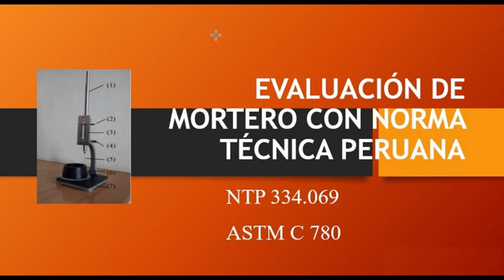Elaboración y prueba de morteros NTP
mostramos como debe prepararse el mortero y los ensayos que se pueden realizar sin tener a la mano una máquina Vicat.